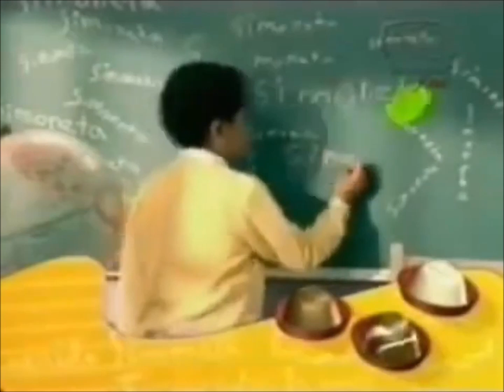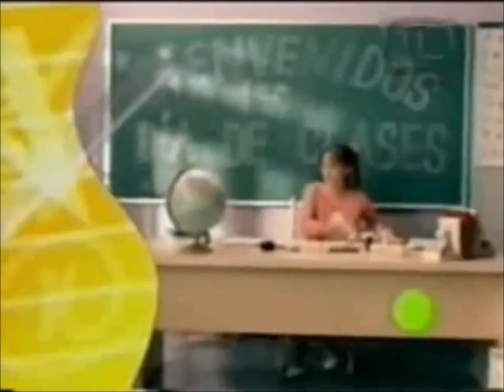Vivan los niños incidental año 2002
Musica incidental de novela con Andrea Legarreta y Eduardo Capetillo